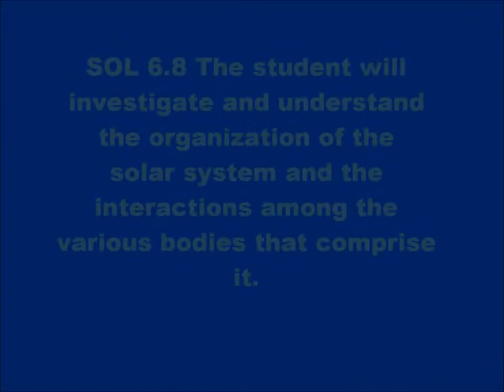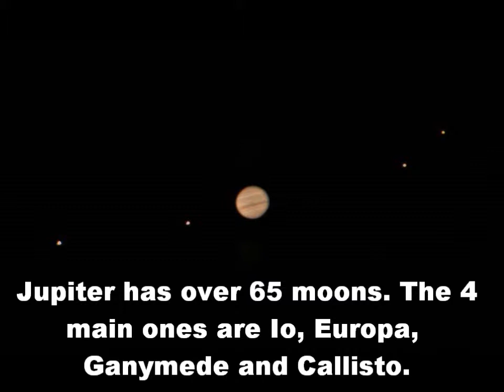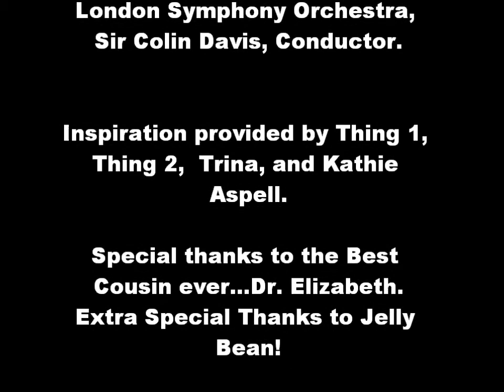Dickson Joanne Jupiter